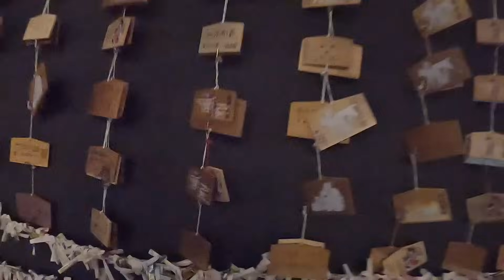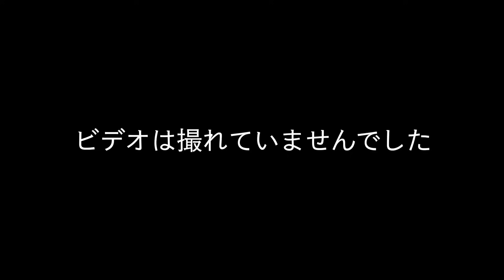【埼玉県所沢市の魅力】日本で最初に飛行場が開発された航空発祥の地＆時代の最先端を行く近代的な街をご紹介。